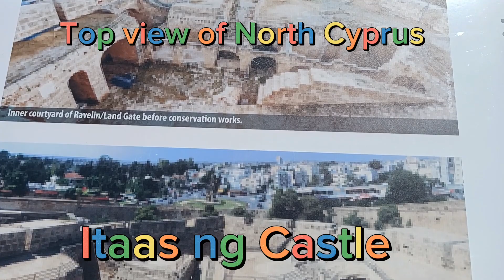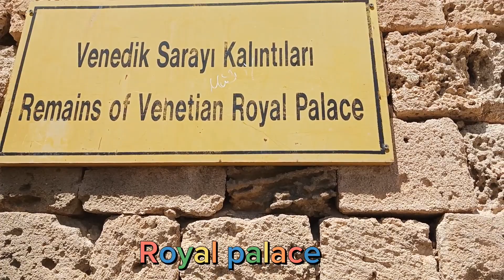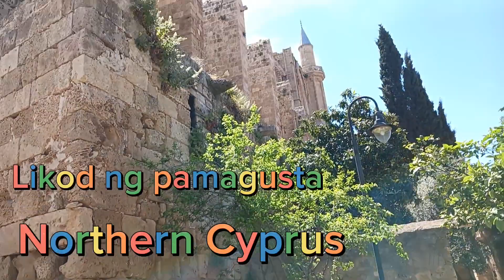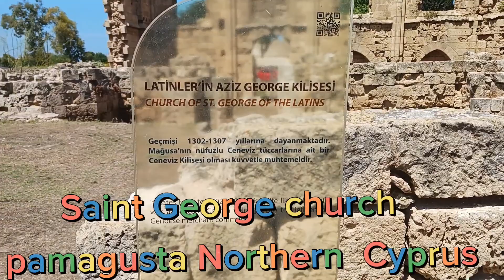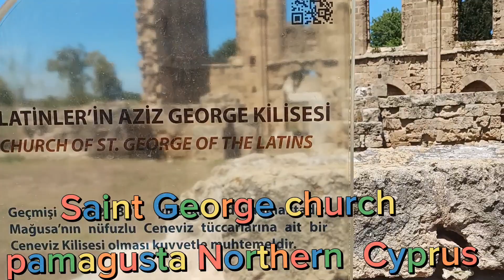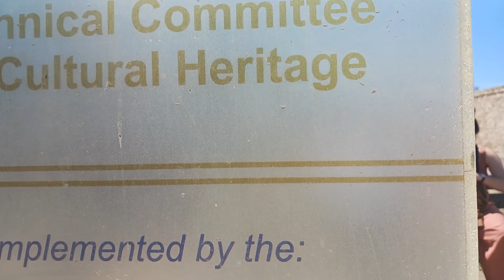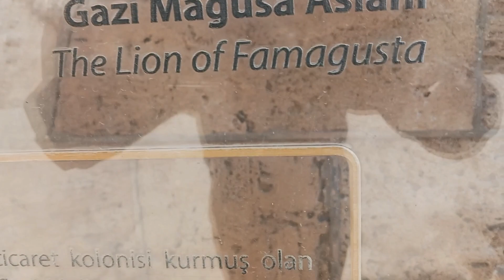Famagusta Northern Cyprus